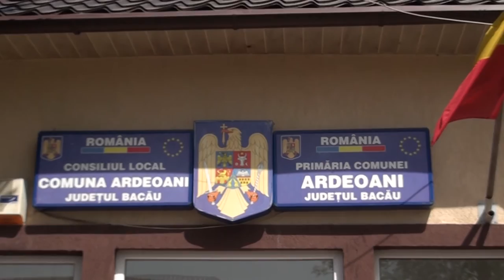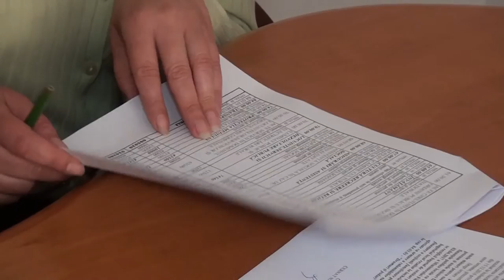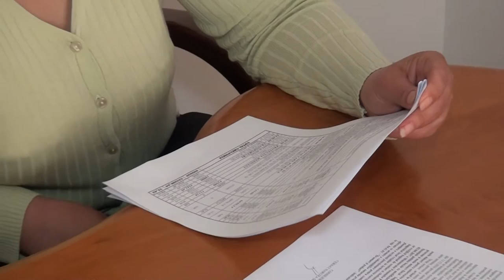LA ARDEOANI Sedinta Consiliului Local din 28 apr FILMARE EXCLUSIV TV HD 4K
LA ARDEOANI, județul Bacău, Ședința Consiliului Local din data de 28 aprilie 2017. FILMARE EXCLUSIV TV ONEȘTI HD 4K.

Cu stimă,
echipa Exclusiv

Vizionare plăcută !